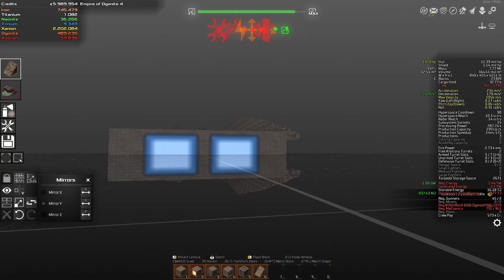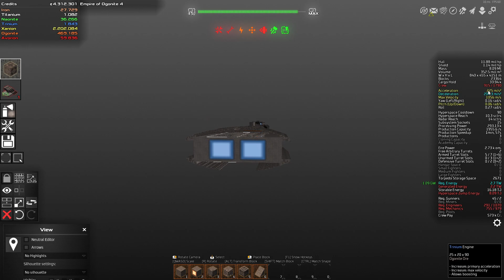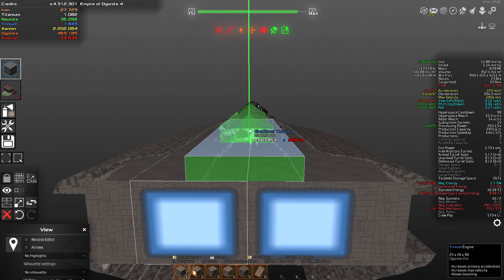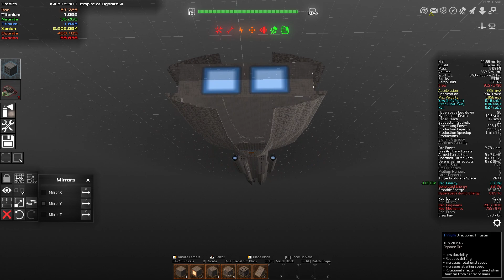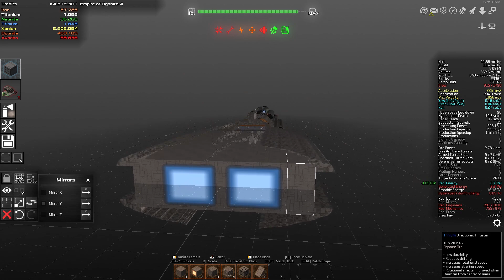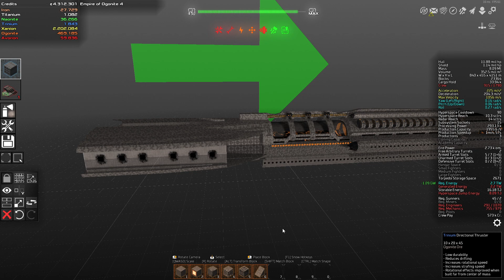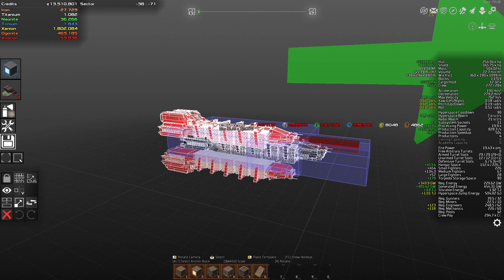Let's play Avorion with KustJidding - Episode 343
Kust is doing his First Blind Playthrough of Avorion

Streaming everyday:
6pm CEST (3~5hrs afternoon stream)